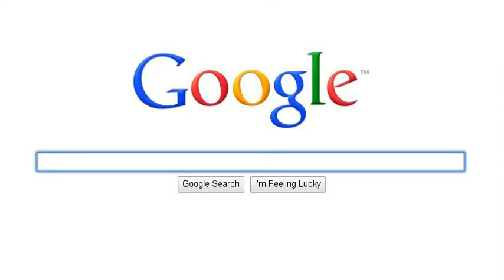Some Draft Horse Breeds!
LOL i was board. ENTER MY CONTEST!